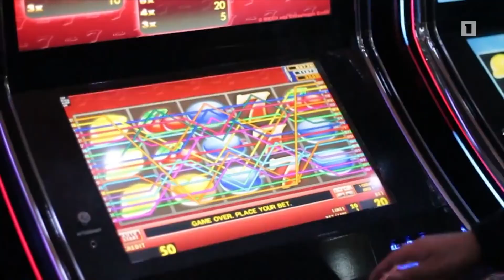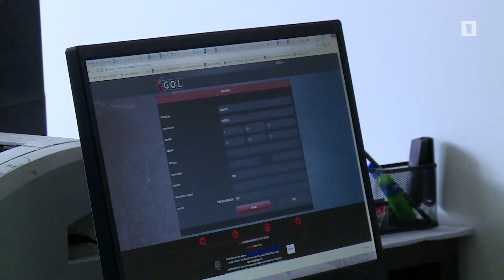Տնտեսական հարցերի մշտական հանձնաժողովի անդամները հանդիպել են «Գուդվին»-ի պատասխանատուներին